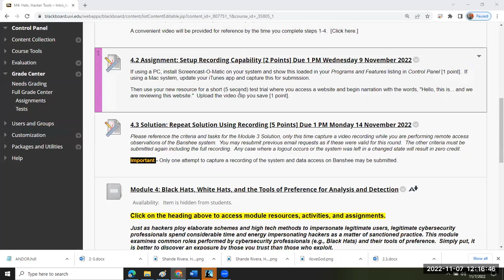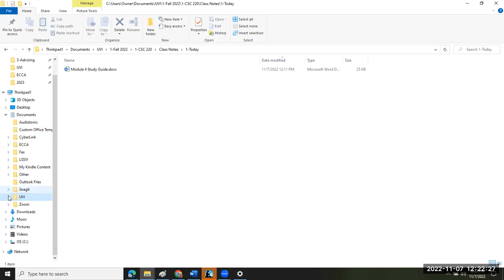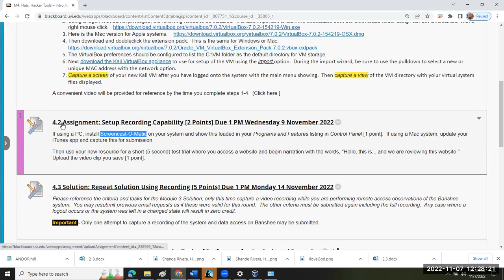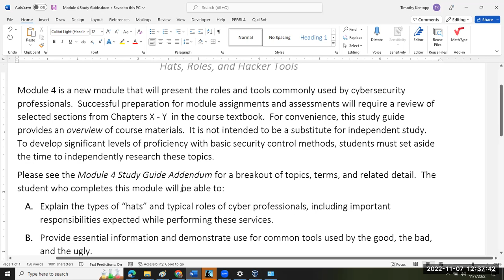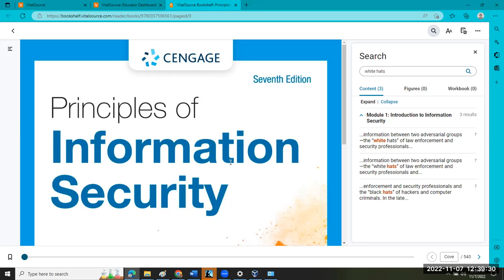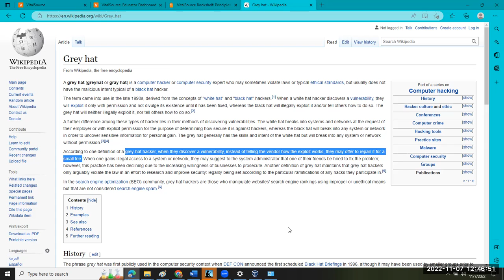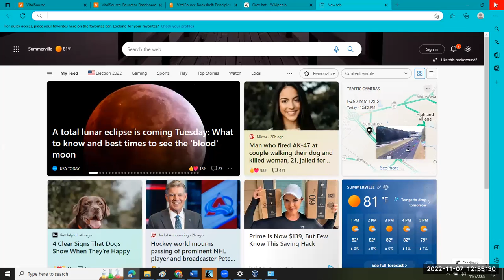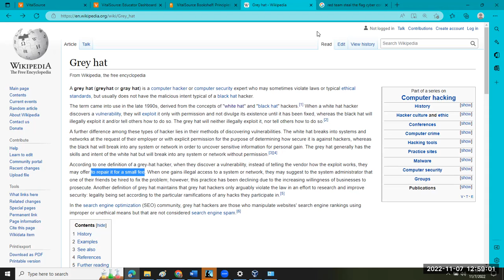Intro to Hats, Teams 7 November 2022